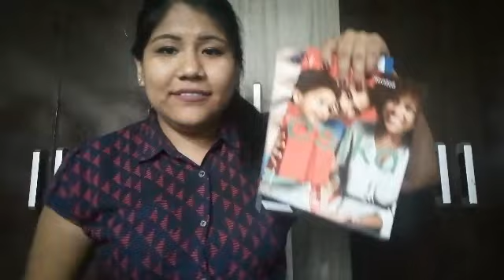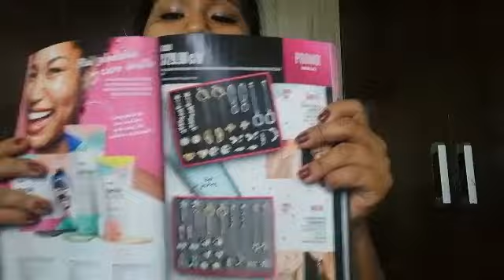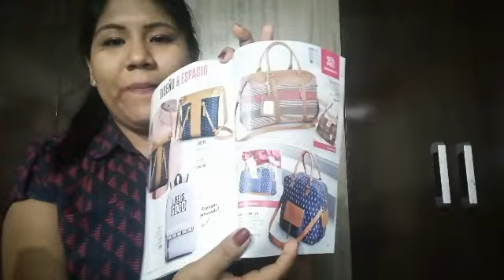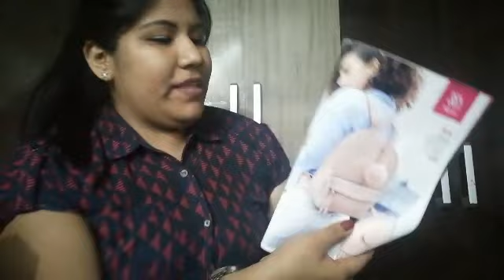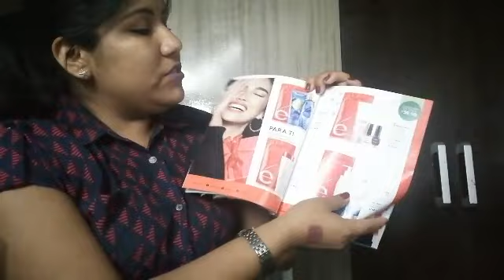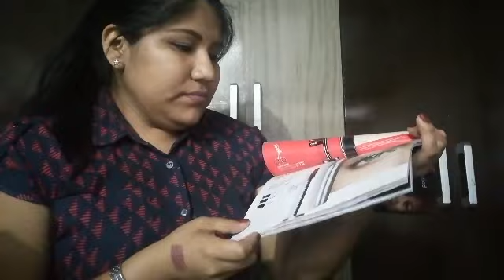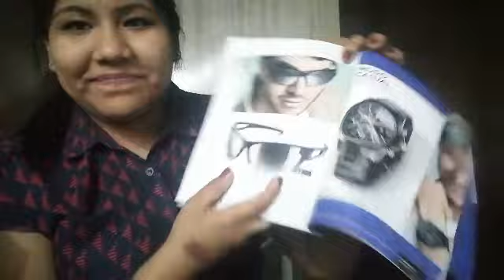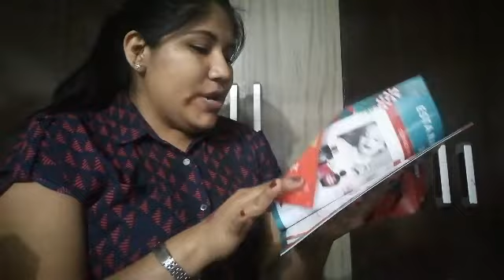Haul campaña 16 - Esika - LEBEL y Cyzone / Decepción 😒 /Novedades campaña 18 - Premio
Hola Chicos disculpen mi tardanza e estado mal de salud espero comprenda pero aquí esta lo esperado. Aunque no me gusto esta campaña 🙄